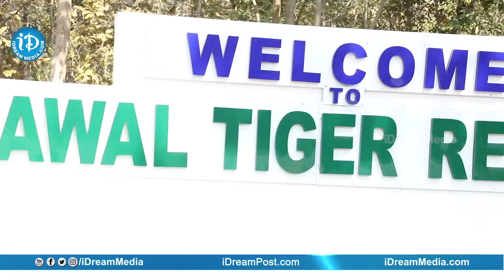రాత్రులు జంతువులు ఏం చేస్తాయో తెలిస్తే షాక్ అవుతారు! DFO Madhav Rao about Kawal Forest | iDream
Hello Viewers!